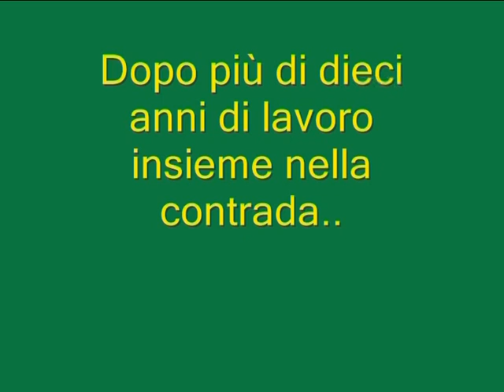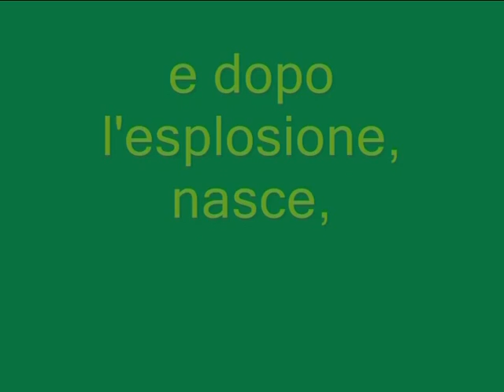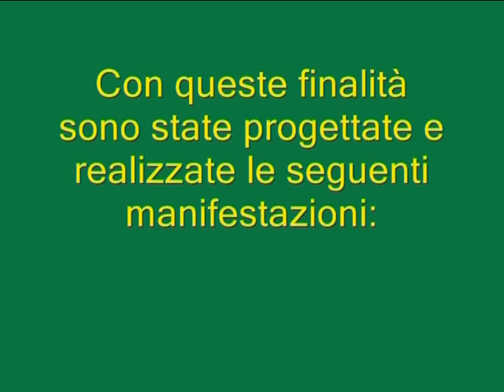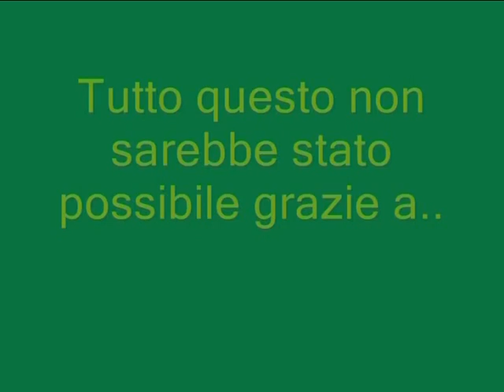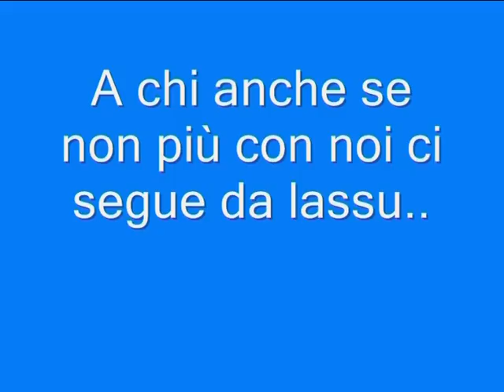Festival delle Tradizioni Mogliano (MC)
...con il cuore a tutti quanti!!